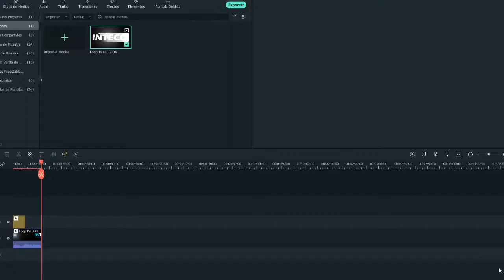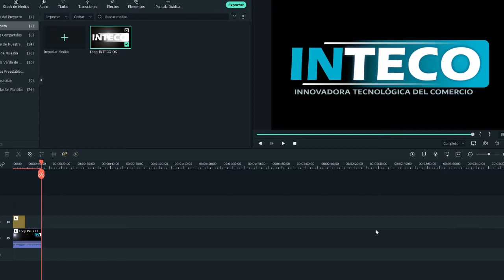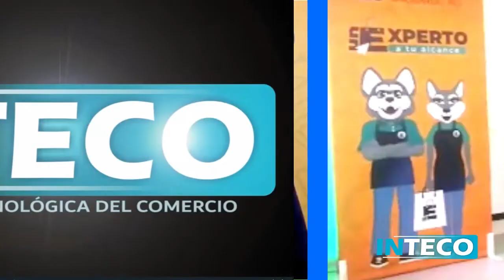📱Nueva App de la Universidad Tecnológica 2022 - Un Experto a Tu Alcance